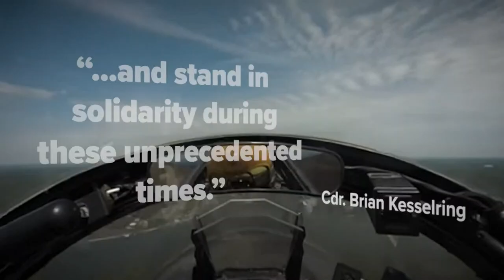Blue Angels will fly over Dallas-Fort Worth on Wednesday. Here is their route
The jets are flying over Houston and New Orleans as well on Wednesday as a way to honor front line workers fighting COVID-19.